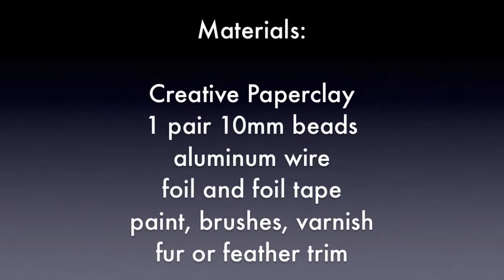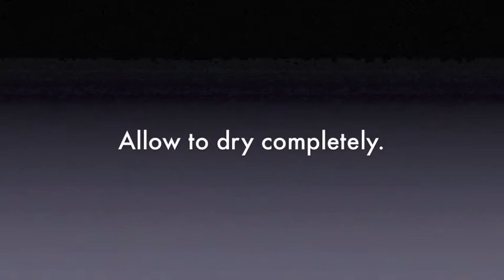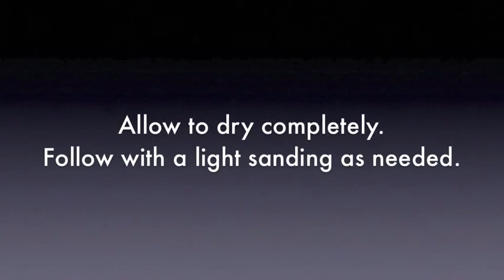How to Make a Chinese Dragon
Happy New Year! It's the Chinese New Year, so to celebrate my Chinese heritage, I made this Chinese Dragon using Creative Paperclay (TM) and a few other craft items.